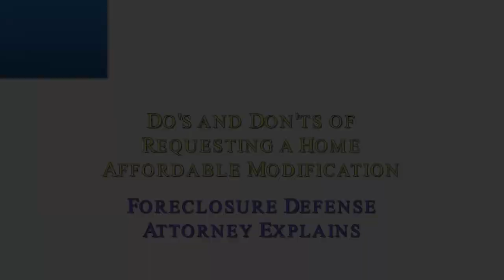Perth Amboy, NJ Foreclosure Attorney | Do's and Don'ts of HAMP | 08861 South Amboy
Are you confused by the process of seeking a modification of your home mortgage? Today we will discuss the do's and don'ts of requesting a Home Affordable Modification.
I'm Jim Keaveney of Keaveney Legal Group, a law firm servicing Pennsylvania and New Jersey. Every day, we help people stay in their homes by guiding them through the process of a Home Affordable Modification. We always like to tell our clients that when you're seeking a modification of a home mortgage under the Home Affordable Modification Program (HAMP), there are a few things to do and others to avoid. Would you like to learn what these things are? Join me as I share this helpful information.

Pittsburgh Office
301 Grant Street, Suite 4300

Philadelphia Office
1650 Market Street, Ste. 3600

Iselin Office
33 Wood Avenue South, Suite 600

Mt. Laurel Office
309 Fellowship Road, Suite 200
Mt. Laurel, New Jersey 08054

Basking Ridge Office
233 Mt. Airy Road, 1st Floor
Basking Ridge, New Jersey, 07920

East Brunswick Office
197 State Route 18 South, Suite 3000 South Wing
East Brunswick, New Jersey, 08816

Hackensack Office
411 Hackensack Avenue, 2nd Floor
Hackensack, New Jersey, 07601

Jersey City Office
Harborside Financial Center
2500 Plaza 5, 25th floor
Jersey City, New Jersey, 07311

Parsippany Office
2001 Route 46, Waterview Plaza, Suite 310
Parsippany, New Jersey, 07054

Princeton Office
103 Carnegie Center Drive, Suite 300
Princeton, New Jersey, 08540

Red Bank Office
125 Half Mile Road, Suite 200
Red Bank, New Jersey, 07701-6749

Short Hills Office
51 JFK Parkway, First Floor West
Short Hills, New Jersey, 07078

Totowa Office
999 Riverview Drive, 2nd Floor
Totowa, New Jersey, 07512

Woodcliff Lake Office
50 Tice Blvd, Suite 340
Woodcliff Lake, New Jersey, 07677

To Learn more about this topic, and others, visit our educational legal blog